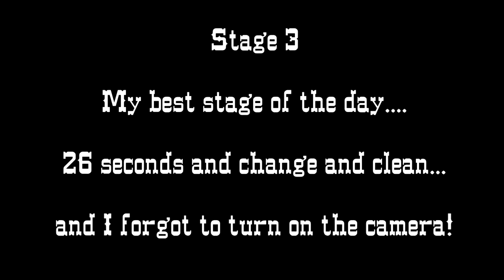Grizzly Dave hatcam - Stages 1-4 - Coyote Gulch Cowboys - 6-11-2016